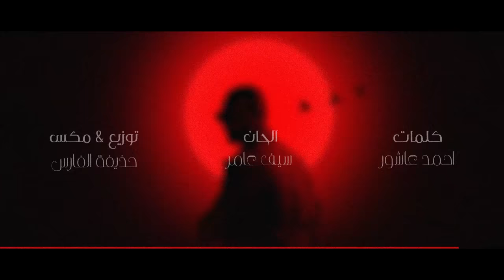سيف عامر - طيبة - تايتل مسلسل بنات صالح (حصريا) 2022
كلمات احمد عاشور
الحان سيف عامر
توزيع ومكس حذيفة الفارس
كمان وناي عادل الشرفي
كيتارات فرشاد
تصميم انمار الزيدي
موشن عمر الهاشمي
ادارة اعمال الفنان شركة شيب ميوزك
المدير العام عمر الهاشمي , احمد حلمي

©️ copyrighted by VIN (on behalf of Saif Amer)